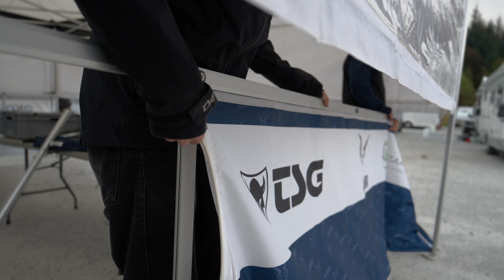Gamux Factory Racing - Feinschliff in Schottland - S2 E3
Mit nur noch wenigen Wochen bis zum ersten Weltcup der Saison bleibt Mike und Lino nicht mehr viel Zeit, um sich rechtzeitig in Topform zu bringen. Viel Zeit im Bikepark, Trainingseinheiten mit der Nationalmannschaft und ein Leistungstest mit Swiss-Cycling sorgten dafür, dass den Jungs nicht langweilig wurde. Als abschließender Test reiste das Team nach Fort William, um eine Woche lang das neue Bike auf der legendären Strecke zu testen.

Beide Athleten hatten eine intensive, aber erfolgreiche Woche und konnten ihre individuellen Ziele erreichen. Wie das Rennen verlaufen ist und ob die Jungs mit ihren Fortschritten zufrieden sind, erfahrt ihr im Video!

Jetzt kann die Saison losgehen. Wir sind bereit und freuen uns auf unseren Heimweltcup!
Bis bald in Lenzerheide!

0:00 Intro
1:10 Leistungstest
2:43 Travel and Testing FTW
5:01 Testing Glencoe
6:01 BDS - Ft.William